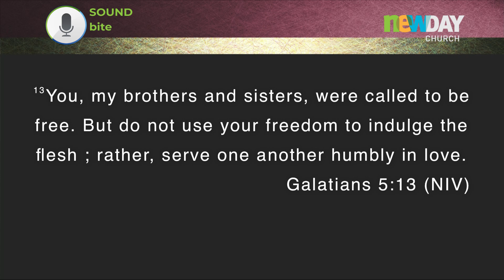Sound bite - Brett Du Plessis